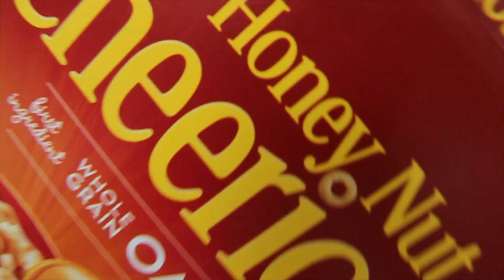Virtual Schedule Daily Routine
Life these days during COVID-19 is drastically different than it used to be. Creating a routine and healthy schedule has been a huge help in the kids' lives. Check out Cayden's daily routine...filmed and edited by Cayden!